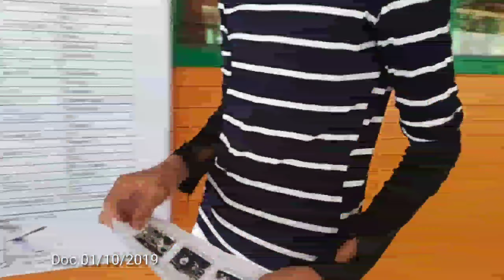Pemilu ketua OSIS MTsN 6 Jakarta.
Dokumentasi kegiatan Pemilu Raya Ketua OSIS MTsN 6 Jakarta